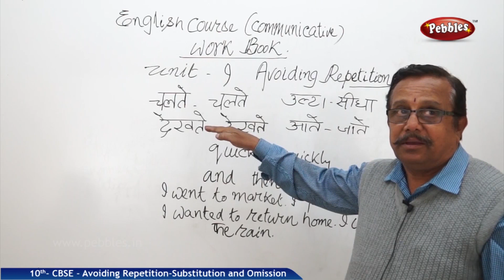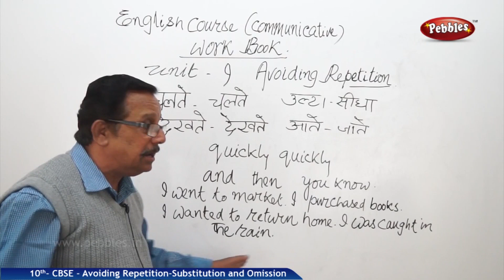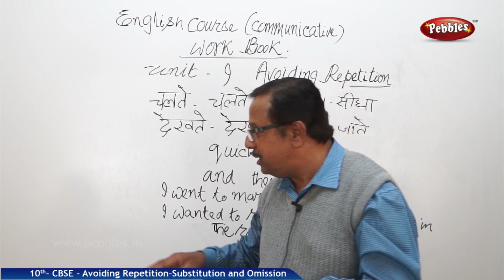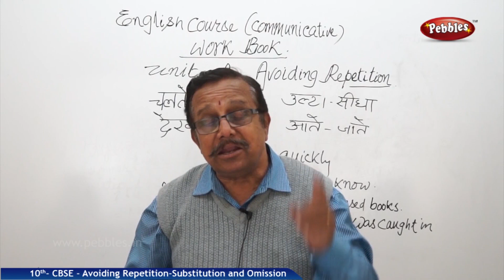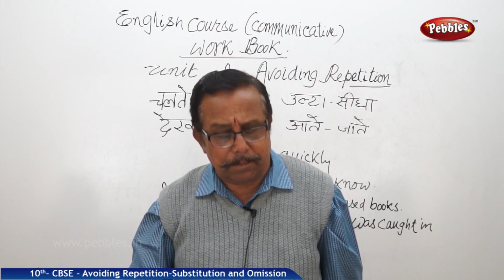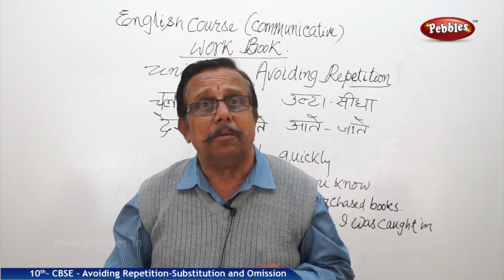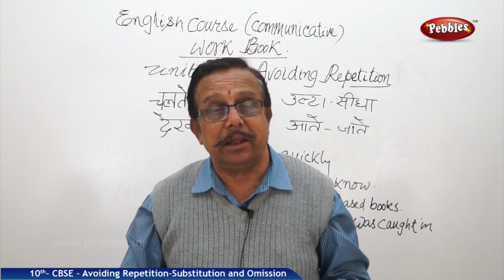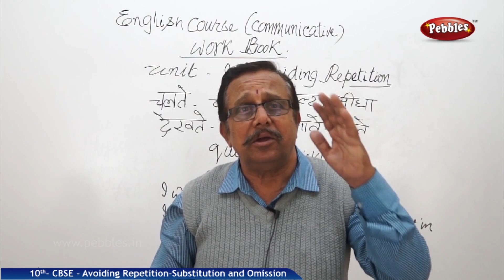Class 10 English |Avoiding Repetition full lesson | CBSE Syllabus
Click the below links to get the rest of all subjects class 10